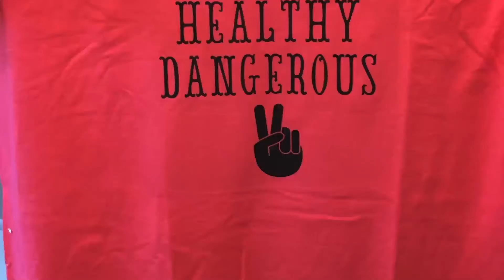Alexander Marie clothing